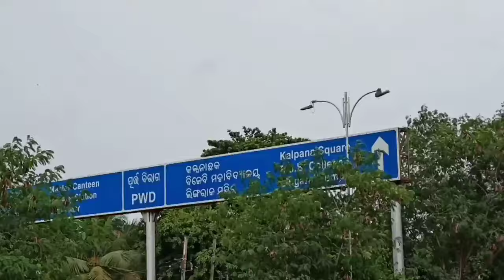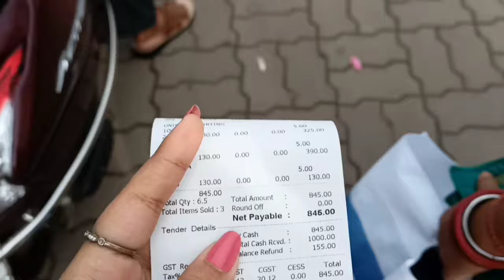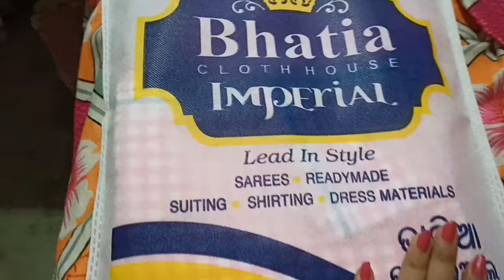College Reveal🤩 || Shopping For College || Vlog-110 || Parbati Baskey Official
I am Parbati,from Bhubaneswar,Odisha.

Parbati Baskey
From-Bhubaneswar,(Odisha)